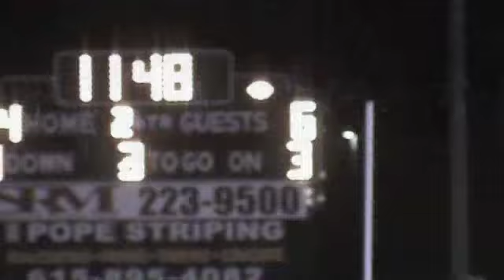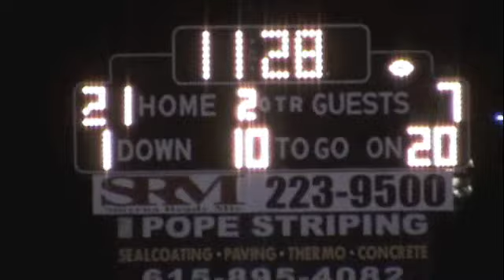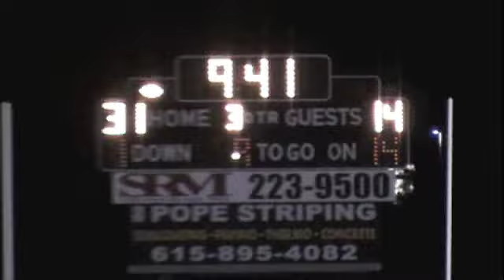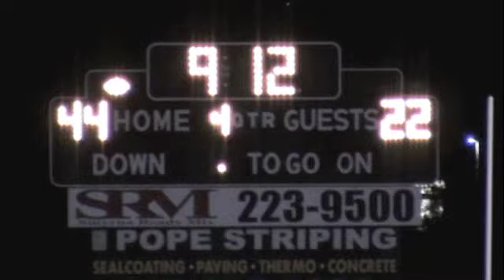Smyrna vs Oakland 2011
Smyrna Bulldog Football, Smyrna vs Oakland.